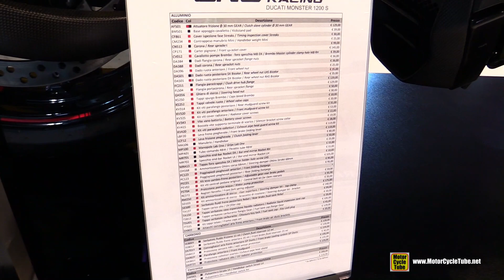2018 Ducati Monster 1200 S CNC Racing Accessorized - Walkaround - 2017 EICMA Milan